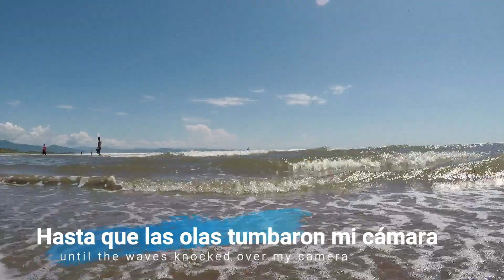PLAYA-BORREGO-BEACH-SAN BLAS.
En un viaje reciente a las costas de la RivieraNayarita visité esta preciosa playa en el famoso San Blas, Nayarit que inmortalizara el grupo Maná por la canción
Me encontré a Cristian, quien fue el ganador al tercer lugar estatal en surf. Alcancé a verlo montar una de estas magníficas olas, desgraciadamente su amigo, quien traía una tabla más grande no tuvo la misma suerte.
Subo este video a mi canal de Youtube alternativo ya que mi canal principal @paquitoprado "IndocenTV" fue hackeado y me borraron todo mi contenido sin que hasta el momento me puedan dar una explicación.
Indocentes palomitas🕊
On a recent trip to the shores of the Riviera Nayarita I visited this beautiful beach in the famous San Blas, Nayarit that immortalized the group Maná for the song En el Muelle de San Blas.
I met Cristian, who was the third place state winner in surfing. I managed to see him ride one of these magnificent waves, unfortunately his friend, who brought a bigger board, did not have the same luck.
I upload this video to my alternative YouTube channel since my main channel @paquitoprado "IndocenTV" was hacked and all my content was deleted without being able to give me an explanation so far.
Innocent popcorn🕊